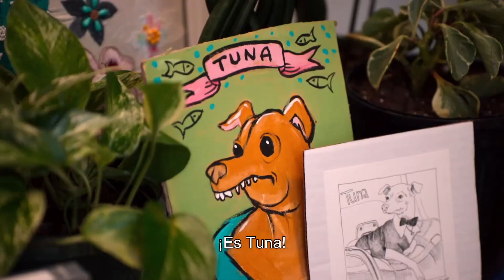Estrenos Disney Plus Enero 2022 | POSTA BRO!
✅Llegaron los estrenos de Disney Plus Enero 2022 en Latinoamerica. Todos los estrenos Disney Enero 2022, tanto películas como series disponibles en @disneyplusla
👇😜 Abre y sorprendete con mas! 👇

😉👉 Si queres apoyar el canal acá tenes tu oportunidad!!